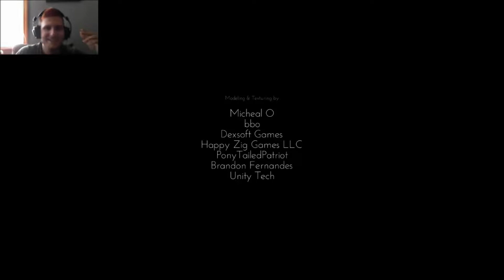Only If Finale on Indiegameapoloza!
This ones a bit longer but i found out i was so close to the ending i just had to finish it! Sorry for the long delay had a wedding and a lot of shindigs! Love this game had lot of fun cant wait to see more.

Indiegameapoloza: (noun) When one undertakes playing a lot of indie games in a row.

Title: Only If
Genre: Adventure, Free to Play, Indie
Developer: Creability
Publisher: Creability
Release Date: Jul 25, 2014

PC/Mac/Linux

I do game reviews, playthrough's , and a little bit something something. I'm about having fun with gaming and letting people see things either for the first time or enjoy seeing someone else do it.